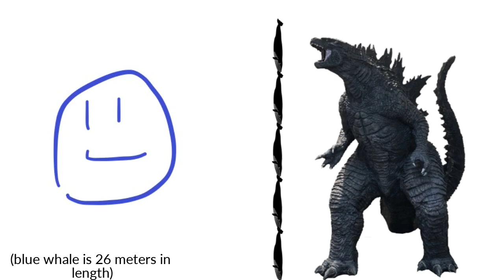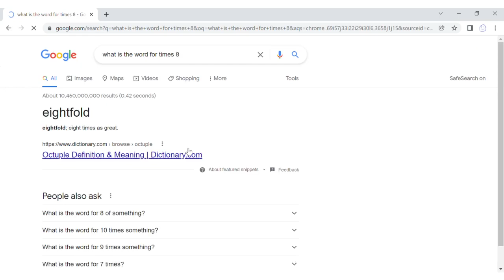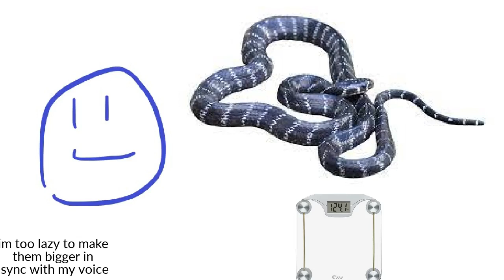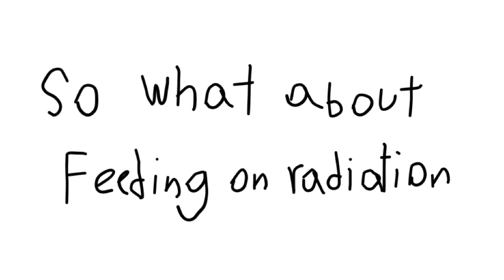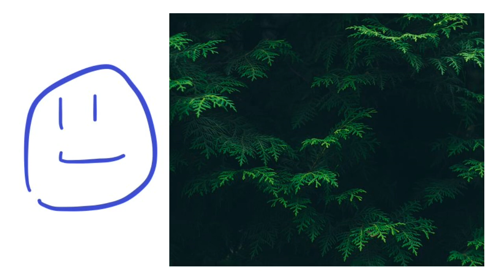Can Godzilla exist?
thanks to Orcakeet for helping with this.
and thanks to a few family members that also helped
anyway, it will be a while since i probably post again, but it will happen soon